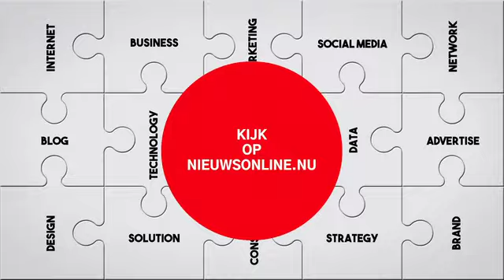vERTEL JE VERHAAL